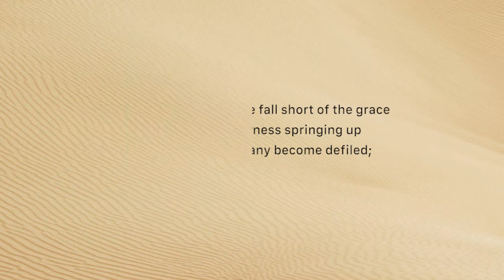Offenses - don't operate out of it (Friday November 23)